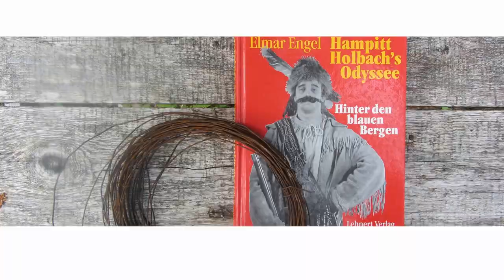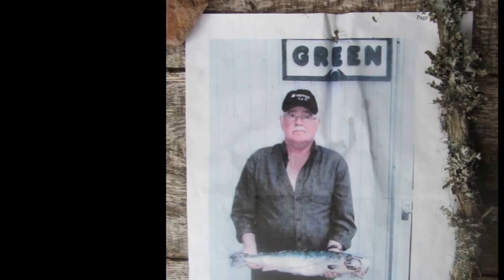Kecarpoui Salmon Fishing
Salmon and sea trout fishing in Eastern Canada in the Kecarpoui archipelago, where Brigitte and Elmar Engel (German adventurers and writers) lived in total in wilderness and isolation.

Elmar Engel died in 2001, Brigitte Engel lives in Mutton Bay
a few km away from La Tabatiere.

The Kecarpoui is located between La Tabatiere and Saint Augustin on the Lower North Shore of the majestic St. Lawrence River.

Both villages can be reached seasonal with the M/V Bella Desgagnes connecting all mayor villages of the area.

Alfred Green
Kecarpoui Outfitter
Mutton Bay (La Tabatiere)

Photos and videos are shot in the first log house the Engels build at the mouth of the Kecarpoui and along the river.

Heinz Koch